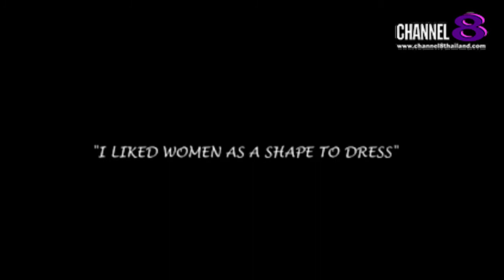Channel8Thailand : The S@M ET! NEWS : Gianni Versace​ Muses​ Fashion Show​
แฟชั่นโชว์​จาก Gianni Versace​ Muses​ Fashion Show​

4 Ku-band @ 54 MHz
24 Ku-band @ 27 MHz

Downlink Information:
NAT TV 1 and 2
Transponder: 22
Frequency: 12090
Symbol Rate: 20000
FEC: 3/4

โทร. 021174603